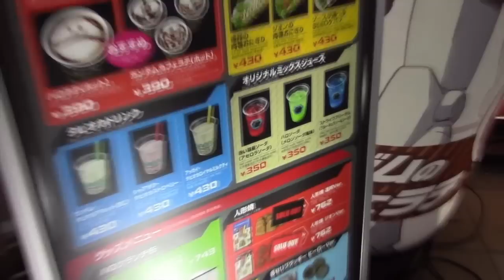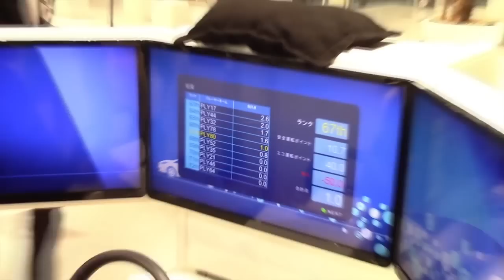ONE PIECE CAFE, GIANT GUNDAM & OTHER AWESOMENESS!! | Joey In Japan VLOG (Ep.9)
My last time meeting the lovely Einshine and NyanStrike...